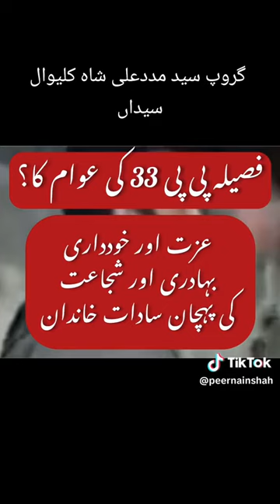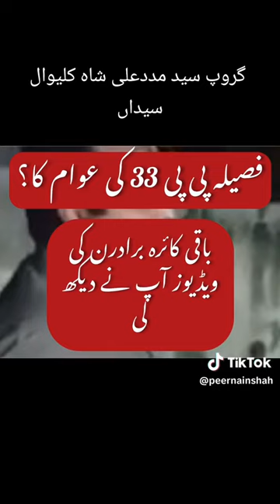ایم پی اے MPA سید مدد علی شاہ کلیوال سیداں حلقہ این اے پی پی تینتیس انتخابی نشان ٹریکٹر 🚜🚜🚜 TRACTOR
Missing: HALQA ‎ NA ‎ 33 ‎ INTIKHABI ‎ NISHAN ‎ 🚜 Provincial Assembly of Punjab › profile Syed Khawar Ali Shah ...

Syed Madad Ali Shah
Syed Madad Ali Shah. PP-33 (Gujrat-VII). Assembly Tenure: 2024-till date (18th Assembly). Pakistan Muslim League
Missing: halqa ‎ na ‎ intikhabi ‎ nishan ‎ 🚜
Result.pk
Syed Madad Ali Shah Election Result 2024 PML 1milionlike 1milionviwes ninjah2rlover funny ninjalover h2r sky beats breakingnews h2rlovers intikhabi ‎ nishan ‎ 🚜

YouTube · News Alert
1.3K+ views · 3 months ago
Election 2023 | NA 65 - PP33 - Syed Madad Ali Shah speech - Politics
Russia, NATO conflict "inevitable" if European leaders send troops to Ukraine, Kremlin says. CBS Chicago · 1.9K views ; UN can't deliver food, ...
Missing: halqa ‎ intikhabi ‎ nishan ‎ 🚜
Images
Election 2023 | NA 65 - PP33 - Syed Madad Ali Shah speech ...

SYED MADAD ALI SHAH HALQA NA PP 33 INTAHABI NISHAN TRACTOR ...

PP-33 main syed madad ali shah ki fatah ka jashan jaari ...

Syed Madad Ali Shah election... - Syed Madad Ali Shah | Facebook

Get the answer that you’re looking for added to the webMissing: HALQA ‎ NA ‎ 33 ‎ INTIKHABI ‎ NISHAN ‎ 🚜 Provincial Assembly of Punjab › profile Syed Khawar Ali Shah ...

Result.pk
Syed Madad Ali Shah Election Result 2024 PML